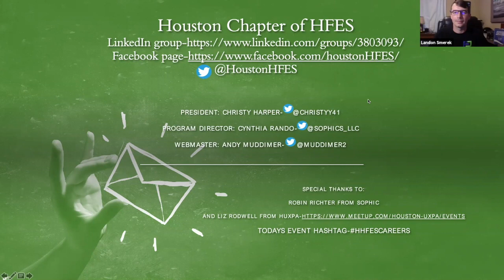Looking for HF/UX Jobs During COVID-19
For more information on our virtual events, conferences, or panels, you can find us on: